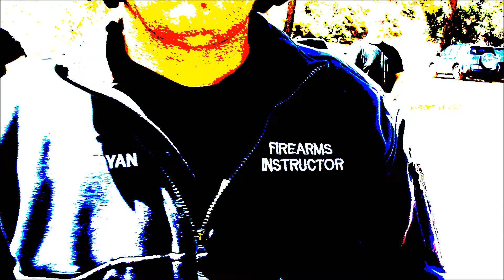The Hobbit 2012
Mustseeflixz is a quick spot to find new movies and cool YouTube flixz & videos.
 hope you like the stuff we are putting up for you to see its a upstart channel so we will get better and soon at showing you new stuff to see when you have time to relax and be on you tube with Mustseeflixz.